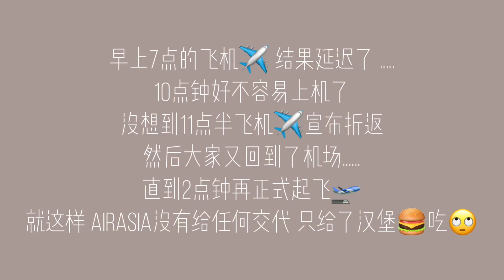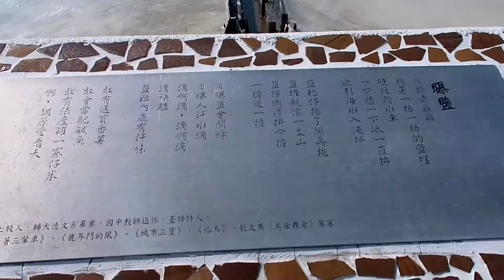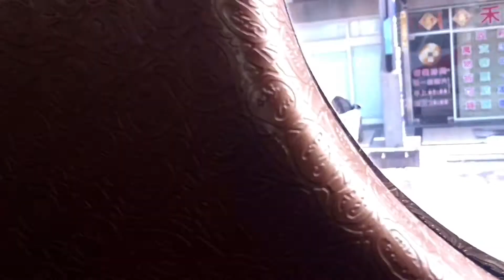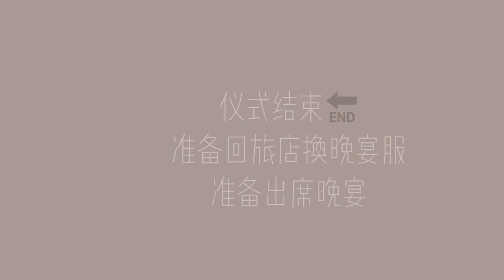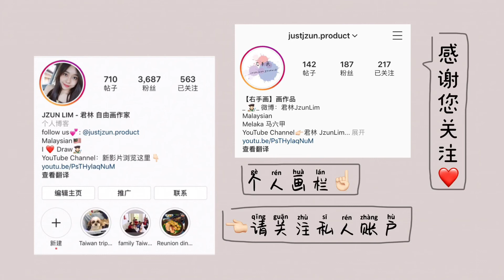VLOG 5 台湾之旅 【一家人一起到台湾参加婚礼！】Part 1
个人IG: jzunlim （JZUN LIM - 君林）
画栏IG: justjzun.product （右手画 justjzun.product）